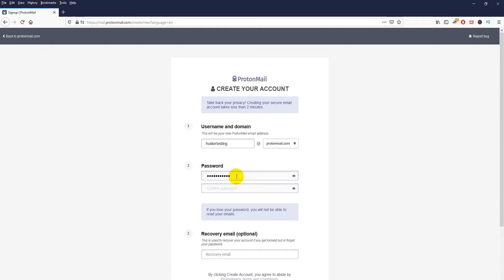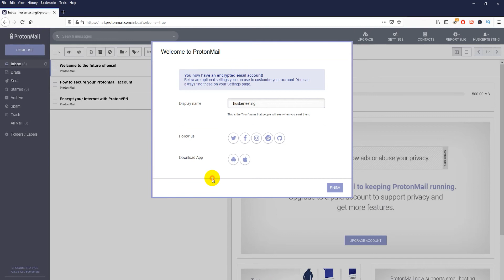How To Create FREE ProtonMail Account - No Phone Verification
In this video I will show you how to create a free account on ProtonMail. Here's how you sign up for ProtonMail. 100% FREE. NEW TUTORIAL 2022

Follow these steps to create a free encrypted email account on ProtonMail:
1.
2. Click on Sign Up on the top right corner.
3. Next click on "FREE Basic account with limited features".
4. Then click on "Select Free Plan".
5. Type in a username and select a domain name.
6. Choose a password.
7. If you have another email, use it as your recovery email.
8. Then click "Create Account".
9. Prove that you are human by using any of the verification options.
10. Then click on "Complete Setup" and wait for ProtonMail to create your account.

❤️ ATTRIBUTIONS

Video Clips & Images: Videoblocks, Pixabay, Pexels, Videvo

Outro Synthwave Loop by RoyaltyFreeTube